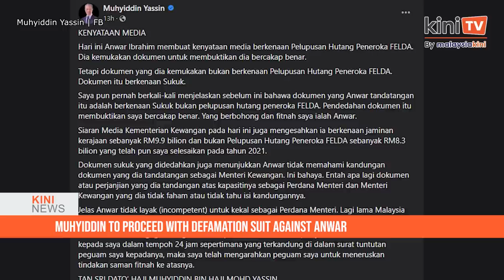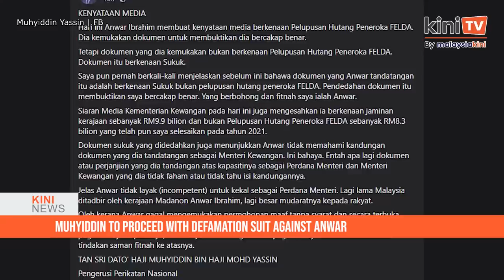KiniNews: Anwar gives Muhyiddin 24 hours to apologise; Sanusi sends LOD to Saifuddin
[KiniNews] Prime Minister Anwar Ibrahim has issued a letter of demand to ex-premier Muhyiddin Yassin, seeking an apology within 24 hours in relation to alleged defamation linked to the Felda settlers’ debt waiver issue.

The Pakatan Harapan chairperson’s legal letter issued today came on the heels of the Perikatan Nasional chief yesterday saying that the latter would file a defamation suit against him.

Meanwhile, in a separate story, caretaker Kedah menteri besar Muhammad Sanusi Md Nor said his lawyers will send a letter of demand to Home Minister Saifuddin Nasution Ismail today.

He said Saifuddin had allegedly defamed him over the theft of rare earth elements (REE) in Bukit Enggang, Sik and the issue of RM1.6 billion funding from the Malaysian Road Record Information System (Marris).

[AD] High purine food such as organ meat, duck, anchovies, mussels, and soft drinks can lead to high Uric Acid which can potentially increase the risk of getting gout and uric acid kidney stones. Ural®️ helps to prevent the crystallization of uric acid crystals in gout therapy.